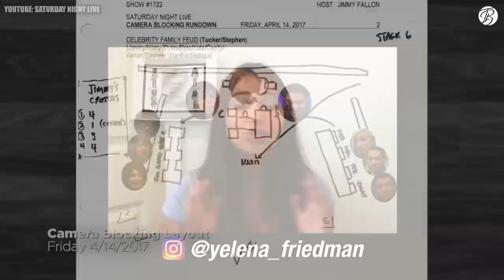Yelena Friedman on How TikTok can help land her dream role on SNL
In this interview, YouTube Reporter Tyler Boronski spoke with Actress/TikTok Star Yelena Friedman via Zoom. Yelena spoke on what makes "Disney Channel" type of shows work, what goes into her sketch ideas for her TikTok & YouTube videos, how she got into acting, what her "Saturday Night Live" experience was like, and where her headspace is at now on what she should do next for her acting career.